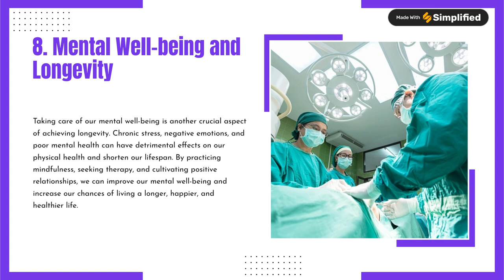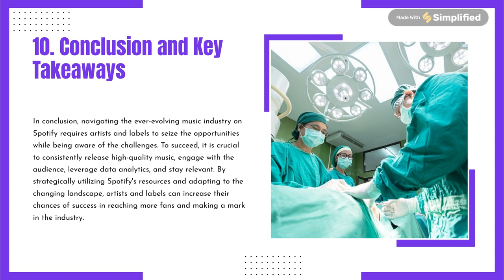Animated Unveiling the Secrets to Longevity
Unlocking the Path to a Longer Life 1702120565